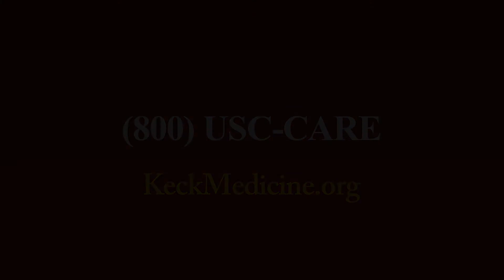What Is Otosclerosis?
Joni K. Doherty, MD, an otolaryngologist at Keck Medicine of USC, discusses otosclerosis, one of the most common forms of acquired hearing loss in adults.